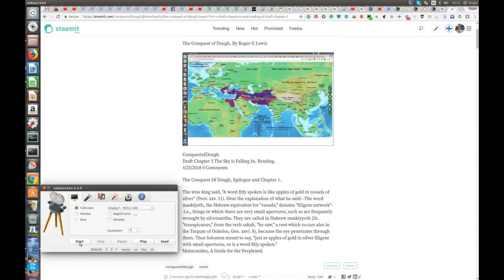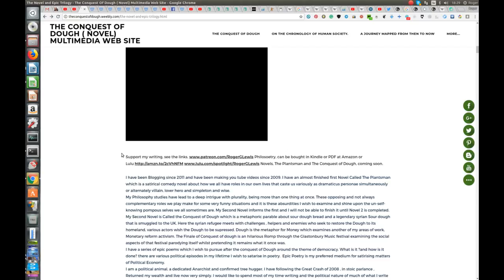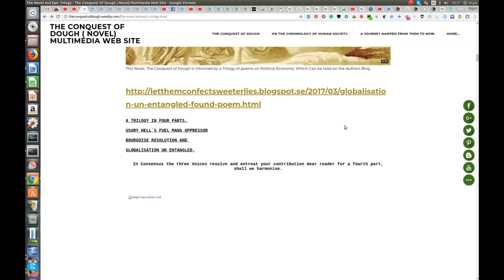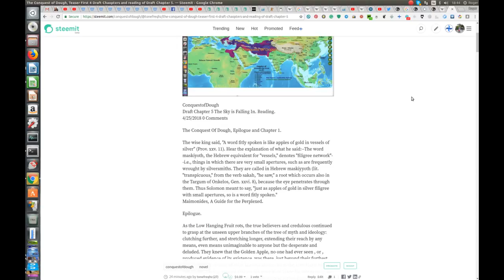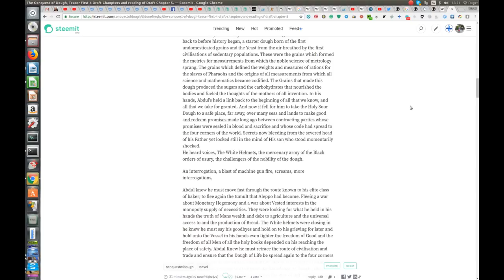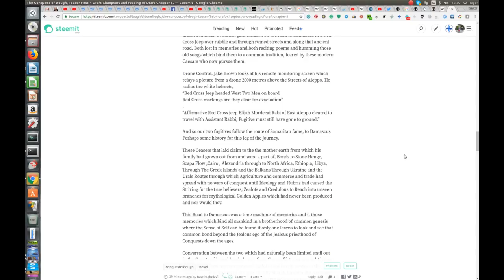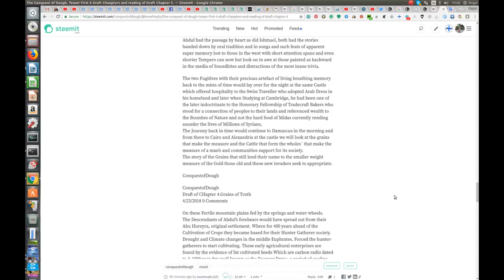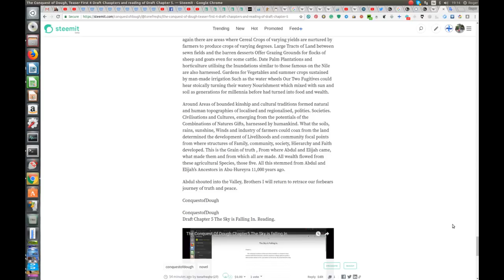Conquest of Dough Chapters 1-4 and Introduction & remarks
The Conquest Of Dough, Epilogue and Chapter 1.

The wise king said, "A word fitly spoken is like apples of gold in vessels of silver" (Prov. xxv. 11). Hear the explanation of what he said:--The word maskiyoth, the Hebrew equivalent for "vessels," denotes "filigree network"--i.e., things in which there are very small apertures, such as are frequently wrought by silversmiths. They are called in Hebrew maskiyyoth (lit. "transpicuous," from the verb sakah, "he saw," a root which occurs also in the Targum of Onkelos, Gen. xxvi. 8), because the eye penetrates through them. Thus Solomon meant to say, "just as apples of gold in silver filigree with small apertures, so is a word fitly spoken."
Maimonides, A Guide for the Perplexed.

This Web Site is integral to the Creative Process.
From that Start, it is not immediately apparent that this Novel is a Comedic Novel. We will in later chapters encounter humour, mythology , Folk Law, Philosophy, Politics and Economics in all of their Glories and Pomposities. This Ancient Joke Book the Philogelos will figure in the book and there will, of course, be that all-important Fart joke!
“And people still laugh about as much as they ever did, despite their shrunken brains. If a bunch of them are lying around on a beach, and one of them farts, everybody else laughs and laughs, just as people would have done a million years ago.”
― Kurt Vonnegut Jr., Galápagos

Philosoetry, can be bought in Kindle or PDF at Amazon or Lulu Novels, The Plantsman and The Conquest of Dough, coming soon.
I have been Blogging since 2011 and have been making you tube videos since 2009. I have an almost finished first Novel Called The Plantsman which is a satirical comedy novel about how we all have roles in our own lives that caste us variously as dramaticus personae simultaneously or alternately villain, lover hero and simpleton and wise.
My Philosophy studies have lead to a deep intrigue with plurality, being more than one thing at once. These opposing and not always complementary roles we play make for some very funny situations and it is these absurdities I wish to examine and shine upon the un-self-knowing pompous selves we all sometimes are. My Second Novel informs the first and I will not be able to finish it until Novel 2 is completed.
My Second Novel is Called the Conquest of Dough which is a metaphoric parable about sour dough bread and a legendary syrian Sour dough that is smuggled to the UK. Here the syrian refugee meets with challenges , helpers and enemies who seek to restore the Dough to its homeland, various actors wish the Dough to be supressed. Dough is the metaphor for Money which examines another of my areas of work, Monetary reform activism. The Finale of Conquest of dough is an hilarious Romp through the Glastonbury Music festival examining the social aspects of that festival parodying itself whilst pretending it remains what it once was.
I have a series of epic poems which I wish to pursue after the conquest of Dough around the theme of democracy. What is it ?and how is it done? there are various political episodes in my lifetime I wish to satarise in poetry.  Epic Poetry is my preferred medium for satirising matters of Political Economy.
I am a political animal, a dedicated Anarchist and confirmed tree hugger. I have following the Great Crash of 2008 , in stoic parlance , Returned my wealth and live now very simply. I would like to spend most of my time writing and the political nature of much of what I write does not sit well with the Political Climate of conventional Dead tree publishing.
As my Intorduction Video, I have linked to my Latest Poem on Brexit,Unwrapping Democracy, The emergent reality of Brexit.
This poem Maybe read variously on My Blog , poetry.com and Medium pages.